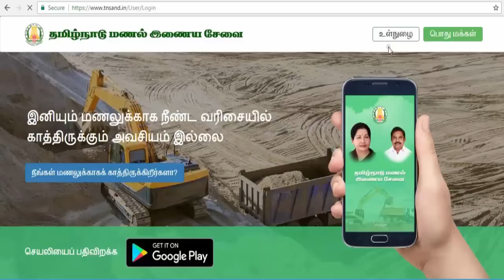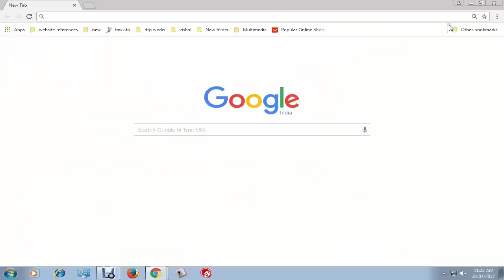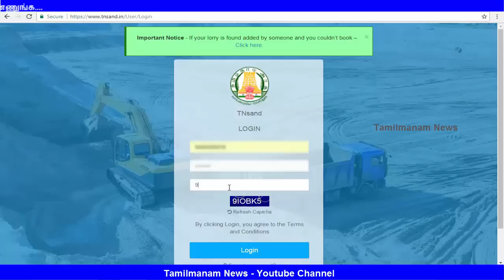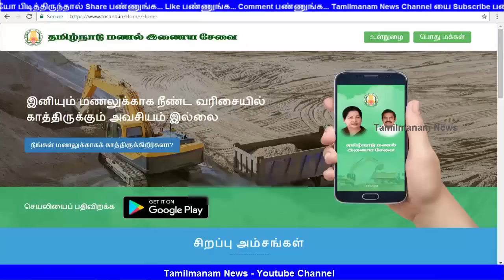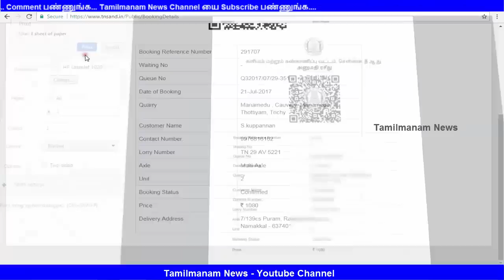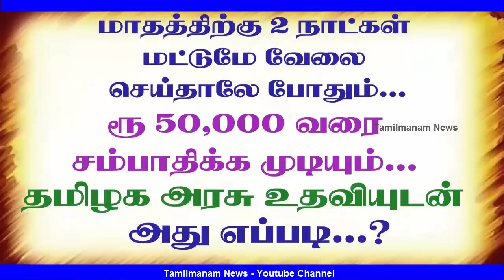Earn Rs.50000 to 5 Lakhs per month - Only with 2 working days !!!!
மாதம்  இரண்டே நாட்கள் வேலை செய்து  ரூ.50000 முதல் ரூ 5 லட்சம் வரை சம்பாதிக்கலாம் வாருங்கள்...

Shivag's Online Courses
How to buy udemy courses